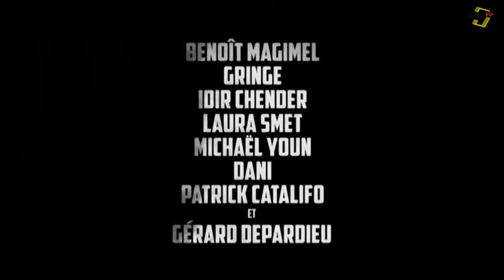Claps de Bip du 31 10 2017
Pour cette chronique ciné diffusée sur BIP TV le 31 octobre 2017, nous vous proposons un grand voyage allant de l'univers noir d'Olivier Marchal avec "Carbone" à la dérision bienvenue d'un "Thor Ragnarok" en passant par l'énergie contagieuse de la "Jeune femme" de Léonor Serraille. En ce qui concerne leur diffusion dans nos salles issolunoises : Thor est déjà à l'affiche et les deux autres propositions seront effectives courant novembre. Restez attentifs!